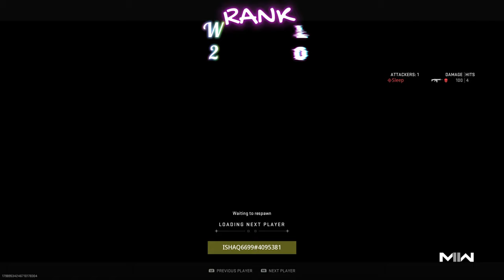كود 19 رانك واجهنا اجانب بنجهم صفر #4 (COD - MW2) Rank Modern warfare ping zero